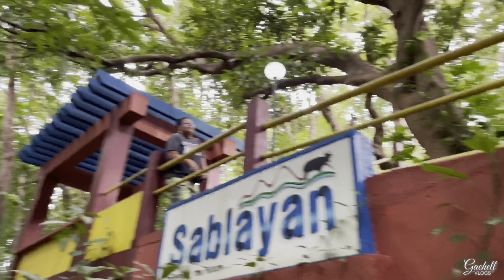A Great View in Sablayan for 10 Pesos Only | Mindoro Vacation | Gachell Vlogs